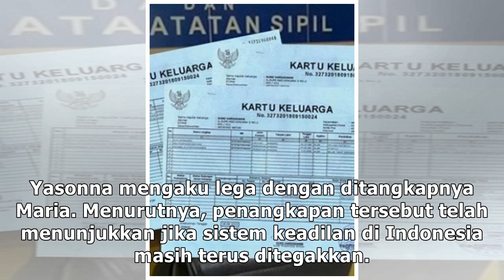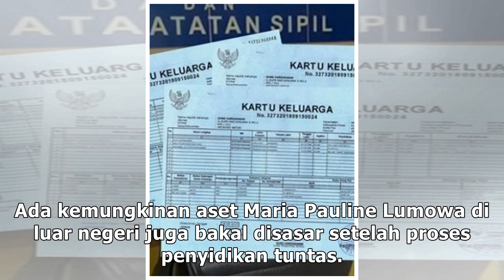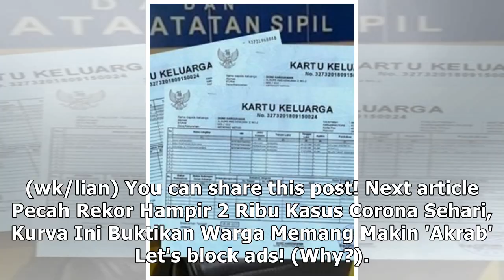Motto Yasonna Sukses Tangkap Pembobol BNI: 'You Can Run But You Can't Hide'